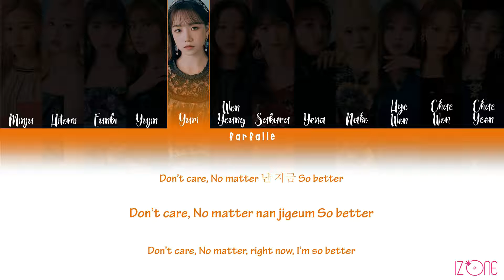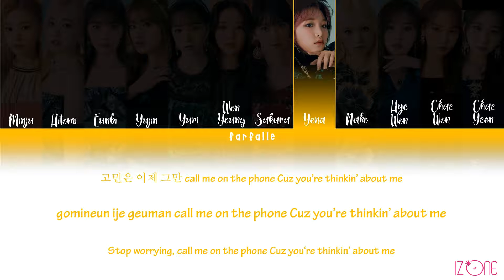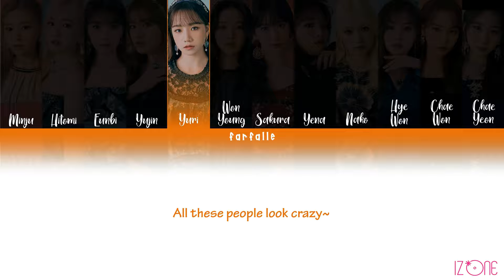How Would IZ*ONE (아이즈원) Sing 'Gotta Go' by Soyou [Color coded Han/Rom/Eng Lyrics]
It just from my own opinion so I hope you like it ^^

Original Song by Soyou
Song : Gotta Go
Lyrics : Arthur J, Francis, Tammy Infusino, ESKV, 지인(FlyingLab)
Composer : Arthur J, Francis, 마스터키(MasterKey)
Arranger : Arthur J, Francis